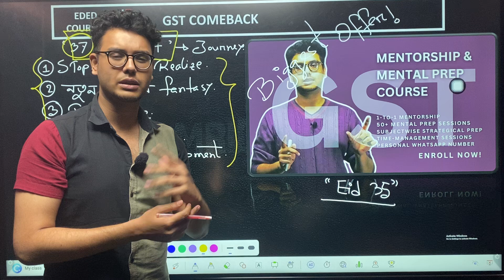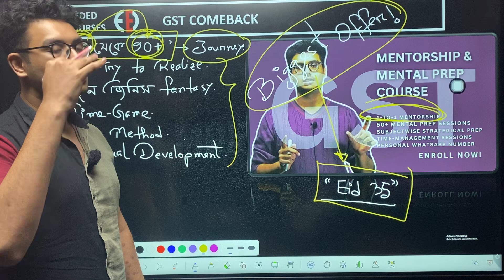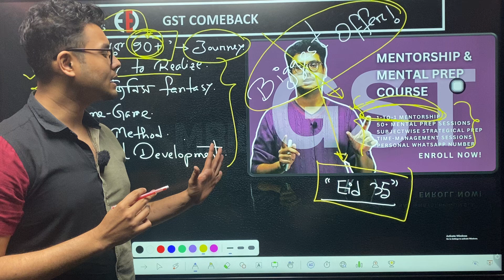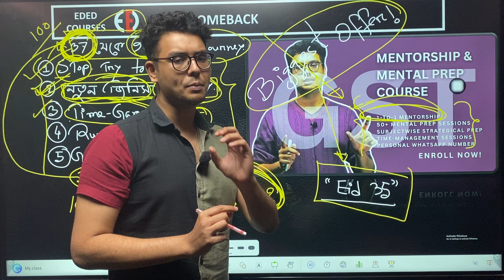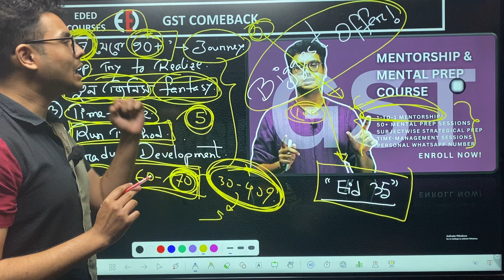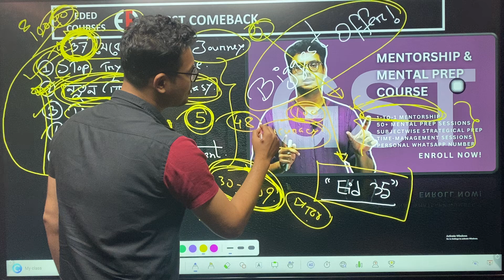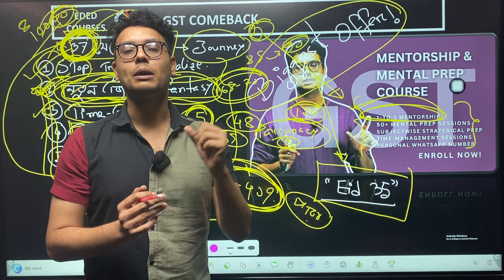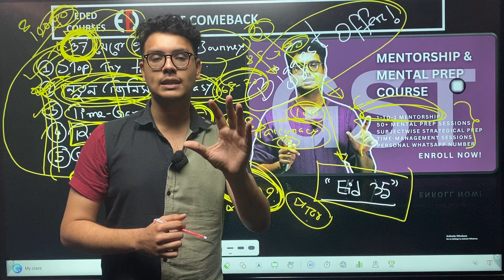গুচ্ছ প্রস্তুতি: উদ্ভাসের পরীক্ষায় মাত্র🥺37 পাইসি, 5 দিন পড়েই🤯টপ করবে যেভাবে *GST ADMISSION TEST*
পবিত্র ঈদ উপলক্ষে আমাদের সকল কোর্সে থাকছে 35% ছাড়।
অফারটি চলবে 10 এপ্রিল পর্যন্ত
⭕GST Admission: Strategy, Mental Prep & Mentorship কোর্স ডিটেইলস এবং কোর্স লিংক

⭕ ACADEMIC TO ADMISSION Mental Prep & Mentorship কোর্স ডিটেইলস এবং কোর্স লিংক